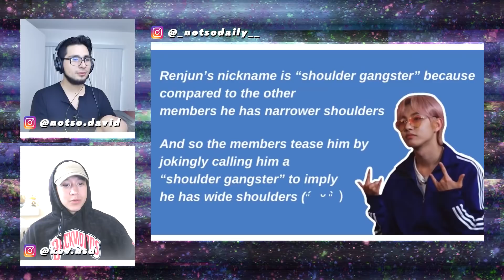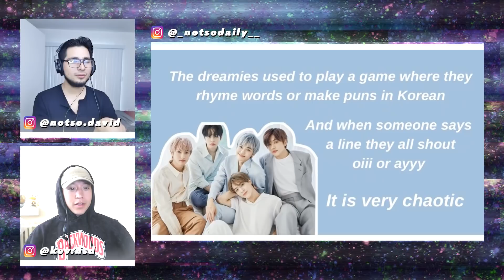nct dream and their inside jokes | REACTION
@KlootBox just started selling their new KPOPPER KLOOT BOX with a sick new design, 9 new KPOP groups to choose from, and optional skincare bundles!
Shop your KPOP subscription box (with Korean snacks of course)
(GUYS! GO BINGE OUR COMPLETE GOBLIN REACTION AND NOW WE ARE WATCHING W-2 WORLDS APART)

Follow Kevin & David on Instagram!